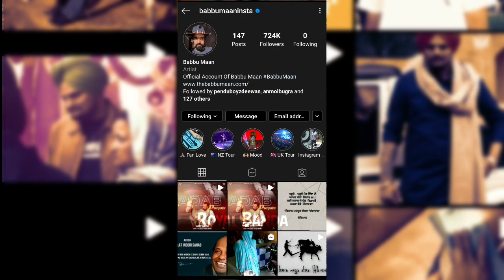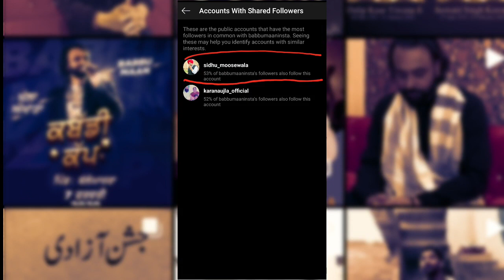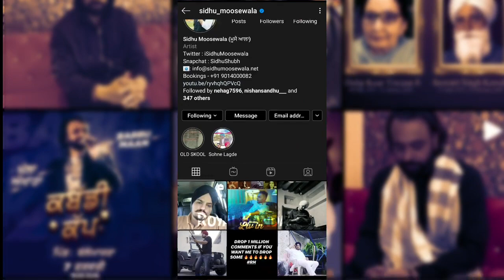Babbu Maan ਨੂੰ ਮਿਲਿਆ Fans ਵਲੋਂ ਧੋਖਾ | Sidhu Moosewala ਨਿਕਲਿਆ ਫੇਰ ਅੱਗੇ। Babbu maan cheated by Fans.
Sidhu Moosewala ਦੇ Fans ਨਿਕਲੇ ਖਰੇ।
BABBU maan ਦੇ ਫੈਨ ਨੇ ਕਿਤਾ ਧੋੋੋਖਾ